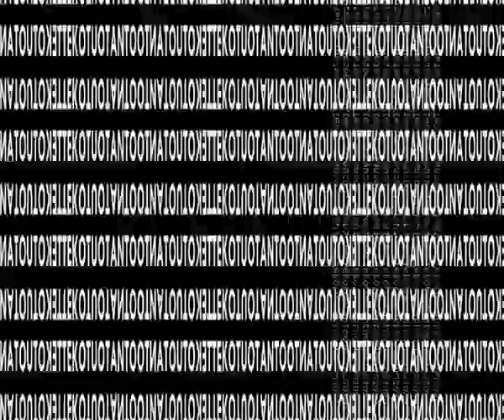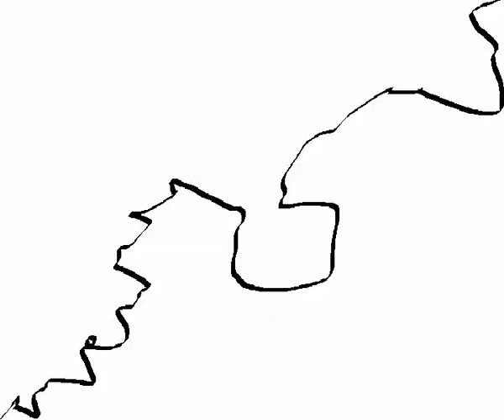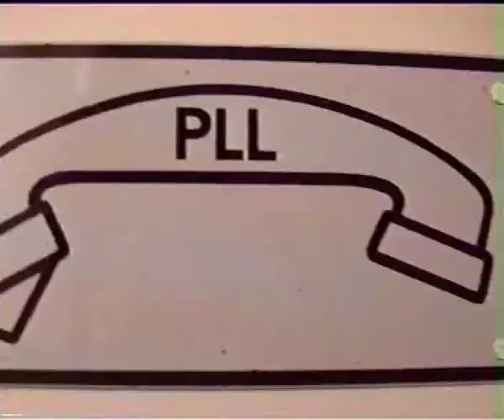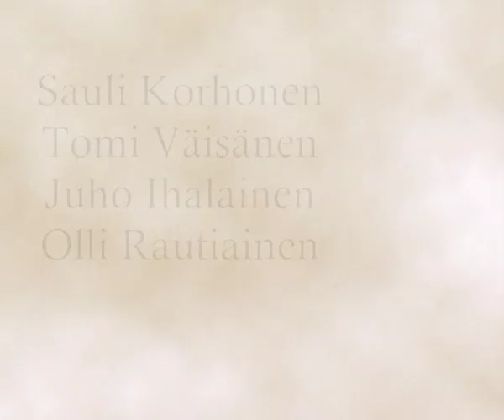Kanava X by Tekotuotanto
Assembly 2003 Wild demo competition entry, 5th place.

Title: Kanava X
Author: Tekotuotanto